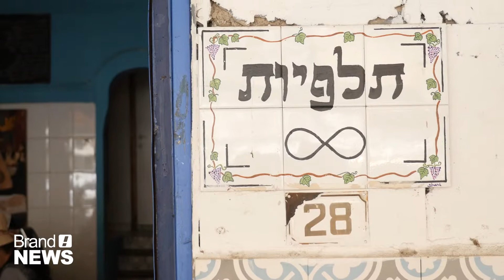2 Kabab dag WM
מתוך סדרת "אבי מפרגן" בשיתוף וואלה! אוכל